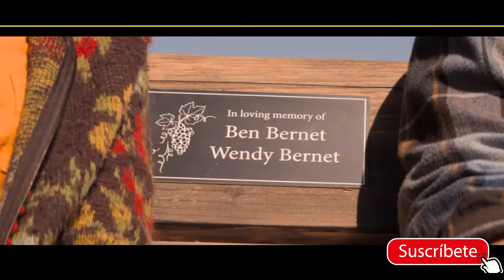UNA NAVIDAD EN CALIFORNIA - MÚSICA DE JOSEPH & COLLIE/ ¡FELIZ NAVIDAD!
¿Qué es la Navidad? Es la ternura del pasado, el valor del presente y la esperanza del futuro. Es el deseo sincero de que cada taza se puede llenar con bendiciones ricas y eternas, y de que cada camino nos lleve a la paz.

Psicomúsica te desea:
Que en esta navidad tu familia y tú estén llenos de felicidad. ¡Buenas fiestas!